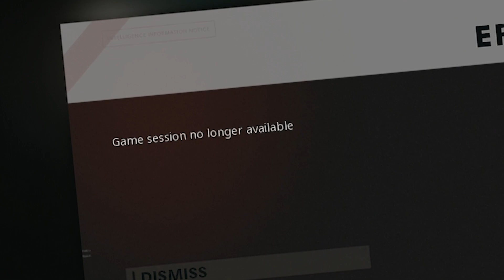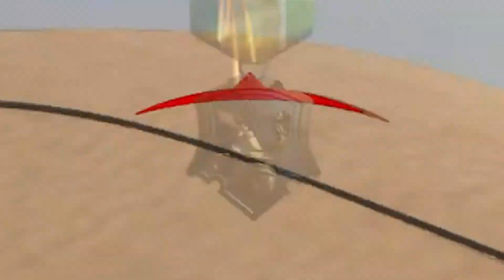How 2 COLD WAR!!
Cold war the complete experience
COLD WAR EXE for short
This is COD Cold War in a nutshell

Use Code THEREDP

THE COLD WAR COMPLETE EXPERIENCE!!!